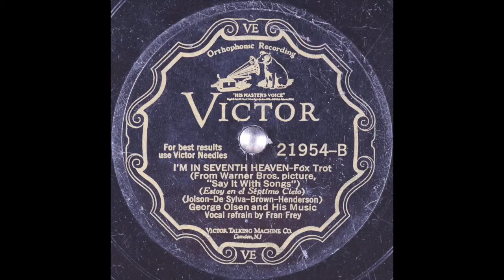I'm In the Seventh Heaven - George Olsen and His Music - 1929 - HQ Sound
Recorded by George Olsen and His Music on April 4th, 1929 in New York, NY for Victor.